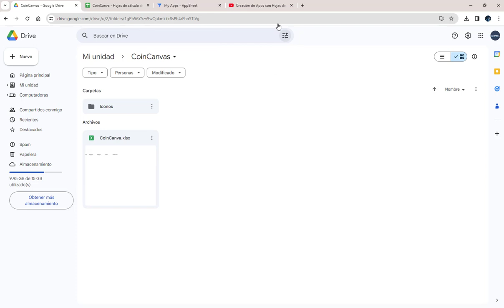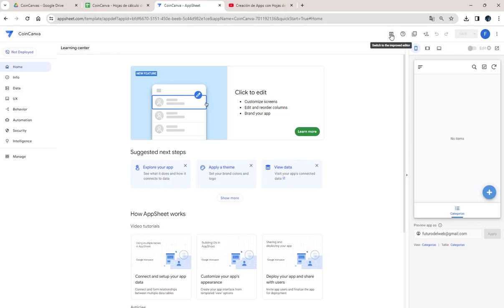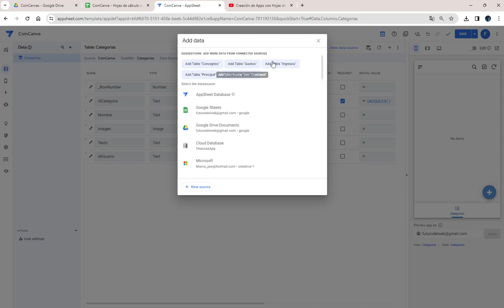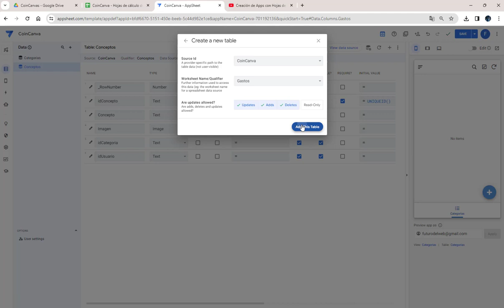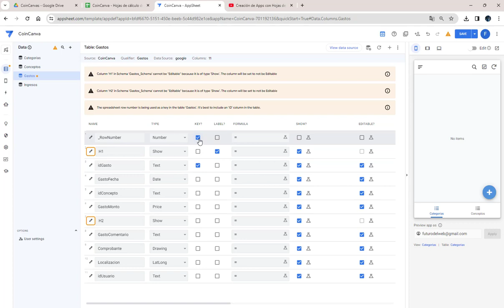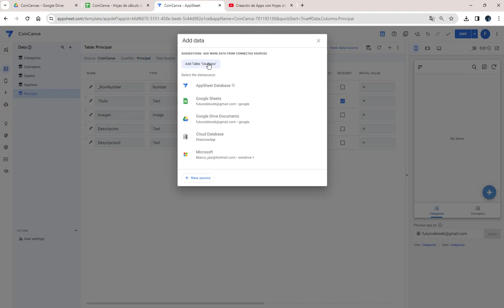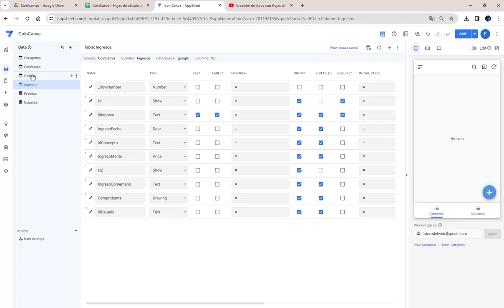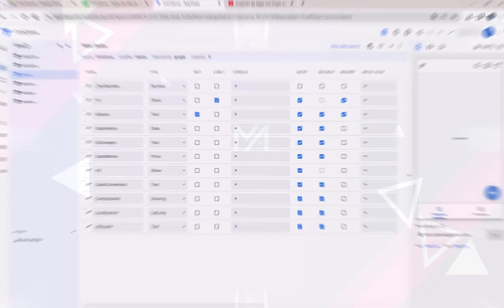2 - CoinCanva: Conectar fuente de datos a APPSHEET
Se estable la conexión con la fuente de datos que esta en Hojas de Calculo de Google y se realiza la configuración de los tipos de datos por cada tabla creada en la base de datos.